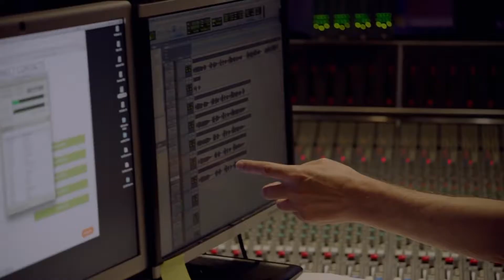NEW THE LION KING BEHIND THE SCENES TRAILER